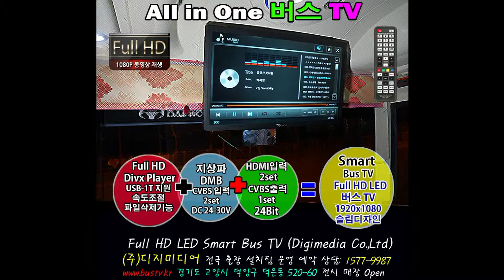Charter Bus TV All in One Bus LED TV www bustv kr 14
★★All in One 버스TV란  ?
●지상파 DMB & USB-HD Divx player내장
●24Bit  최고급 오디오 출력(앰프연결)
●외부입력: 3set(위성/DVD/Aux3)
●DC24-30V 버스전용(인버트 불필요)
●USB-Divx Player 내장-속도조절,파일삭제기능,1,000GByte지원.
●시스템구성:TV+앰프+스피커=OK !
★★관광버스음향 시스템 할인 쇼핑몰 Open★★
★All in One 버스TV=DMB&USB-HD Divx Player내장
□ All in One 모델 -Full HD LED TV
●42 형(inch)..120만원
●32 형(inch)..95만원
●27 형(inch)..85만원(접이식)
●24 형(inch)..75만원(접이식)
□버스TV(삼성정품)
★★특가세일200set★★
●삼성 LED 46inch…Call
●삼성 LED 40inch…Call
●삼성 LED  32inch…Call
●카운티 버스TV 22형(inch):38만원
□세계버스TV 시장 석권-전국설치팀
□설치공임: 제품가격의 10%
*** 무상 1년 포함(복합보증:7년) ***
대형버스설치 매장 OPEN
★카운티 하우스 Open★
고양시 덕양구 덕은동520-60 (대덕산로 5)-8월1일 Open
전국 출장 설치 A/S 팀 운영

** 신 개발품 Window Compact 7 기반 DC24V 전용 제품입니다.
  차량용 LED FullHDTV에 최적화된 제품입니다.
㈜ 디지미디어
서울 강서구 가양동 449-21 한화비즈메트로2차 1005호

All in one 버스TV ?
최고급LED기반 Full HD 모니터에 외부 입력4set(위성방송/노래방/기타A/V System)
입력 가능하고 음성 출력24 Bit(최고급 음질)RCA 출력으로 앰프 연결 하고 모든 기기 선택을 LEDTV 화면에서 구현 되는 최 첨단 디지털 컨트롤 기능이 내장된 버스TV 입니다.
볼륨 컨트롤 및 선택을 대형화면에서 리모콘으로 바로 선택 가능한 최첨단 버스TV에 전류는 DC12V~30V 사용하여 인버트가 필요없는제품입니다.
DMB 기능 내장되어있고 HD Divx Player 기능이 내장되어 최고 1T Byte 용량의 USB 제품 연결하여 속도조절 가능하고 File 삭제 기능이있어 편리하게 관리가능합니다.
모든것이 LED 버스TV 화면을 보면서 리모콘으로 조작 가능한 혁신적인 제품으로
Window Compact 7 기반 신 개발품입니다.

기존 관광버스 음향시시스템 대비 약 200만원 가격 절감 효과와 편리한 리모콘으로 조작가능하고  음질은 최고급 24bit 출력으로 최상급 관광버스 영상음향 시스템 구축 가능한 신제품 입니다.
기본 구성:
LED 버스TV(Digital Multi Control Monitor)+ 앰프(1.4Kw) + 바닥스피커(8Box)+ 선반스피커 + 노래방(무선마이크)+위성방송+(추가 DVD Palyer) 구성으로 최고급 음향  시스템 구축 가능합니다.
추천 시스템으로 2014년 12월까지 셈플 작업해 드립니다.
(주)디지미디어
관광버스 영상음향 시스템 사업부